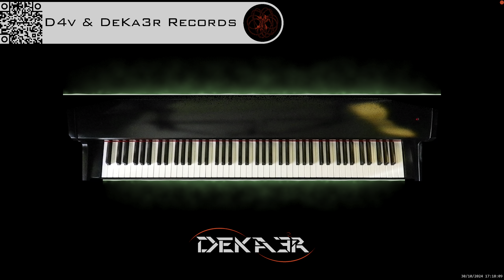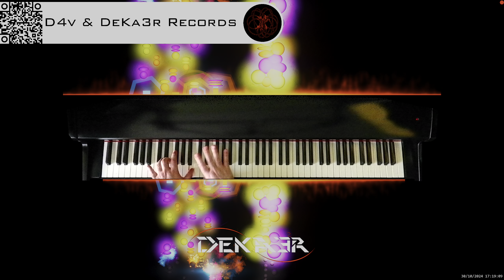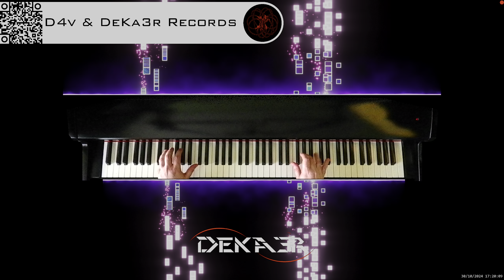🔴 irl 🎹 BALLAD OF LOVE - MÚSICA • PIANO MUSIC • PRODUCER • COMPOSER